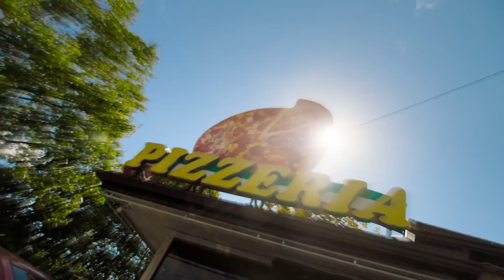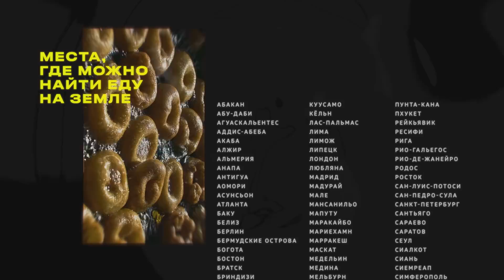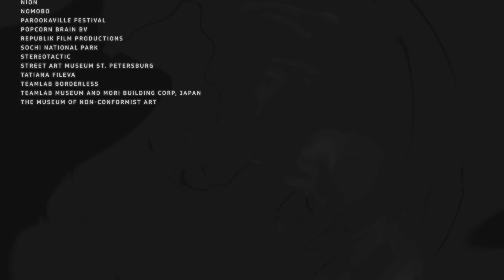S7 Airlines | Инопланетное шоу «Посетите Землю». 2 Серия: Еда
Чтобы иметь силы делать всё, что можно делать на Земле, нужно много топлива. Люди называют это ЕДА. И звезда в центре Галактики подсказывает им, какую еду и в какой момент лучше всего есть.

Смотрите вторую серию инопланетного шоу «Посетите Землю», чтобы узнать всё о ЕДЕ.